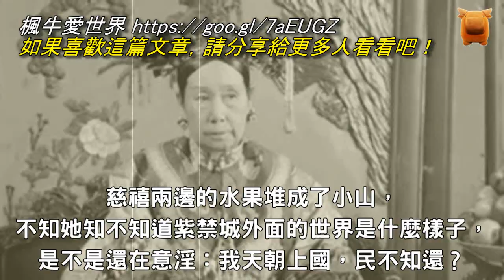清末實景：富人妻妾成群，提籠架鳥，窮人衣不蔽體，凍暈街頭..！